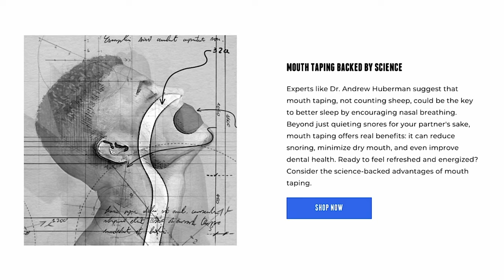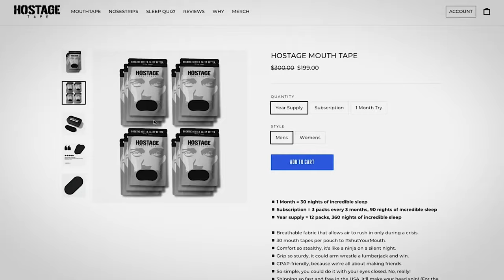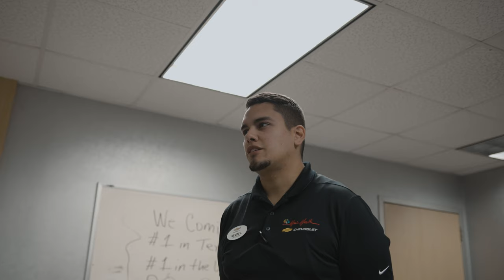Sales Training // Objection Handling Is Easy! // Andy Elliott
Andy trains a group of car salesman the best way to overcome the most common objections within the automotive industry, testing multiple people to see if they're really the pros they think they are.